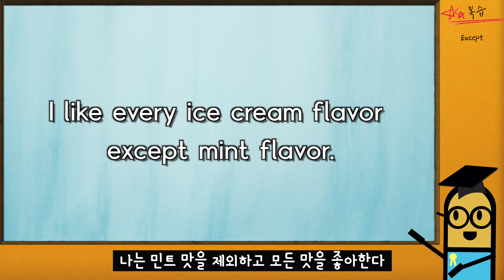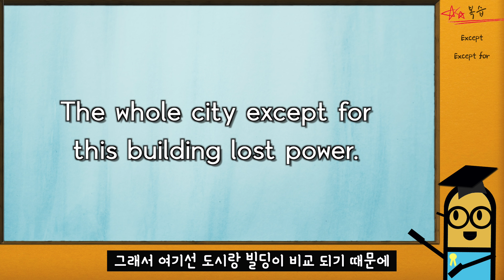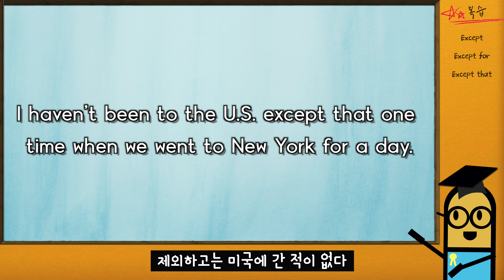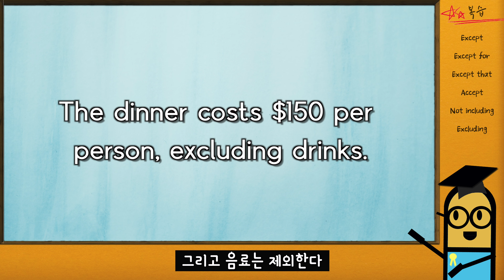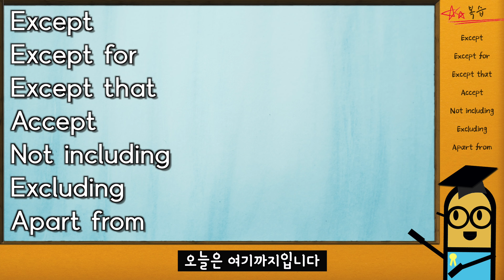[영어 표현] Except, Except for, Except that 활용법! 예외랑 제외를 표현하는 법!